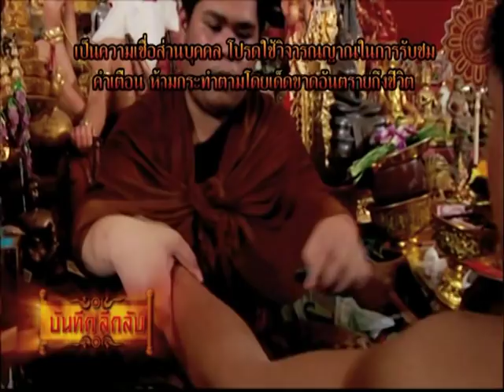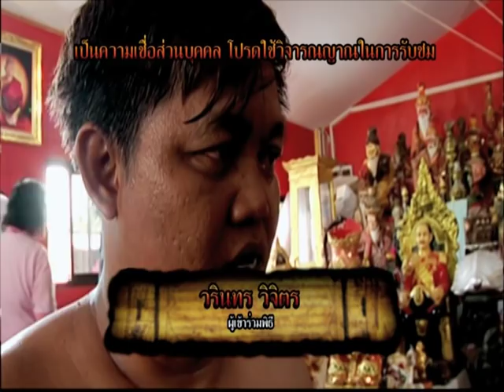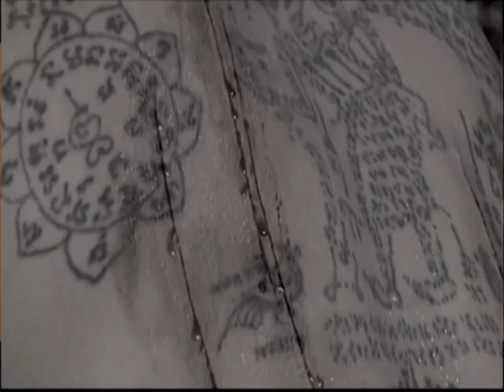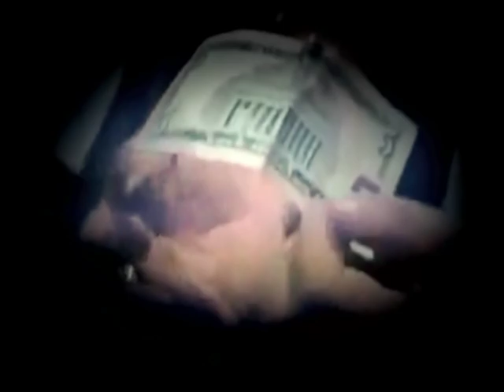รายการบันทึกลึกลับ " ฤาษีคงกระพัน " | 27/06/58 | EP 2/2